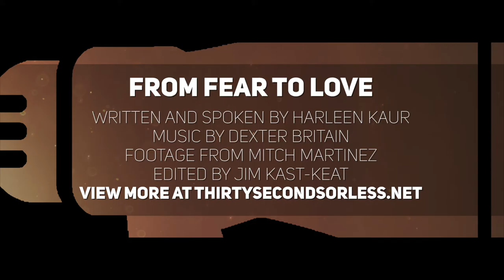From Fear To Love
1 // How do you respond to a culture of fear and negativity?
2 // How has love impacted what you believe about the world?

Spoken & Written by Harleen Kaur